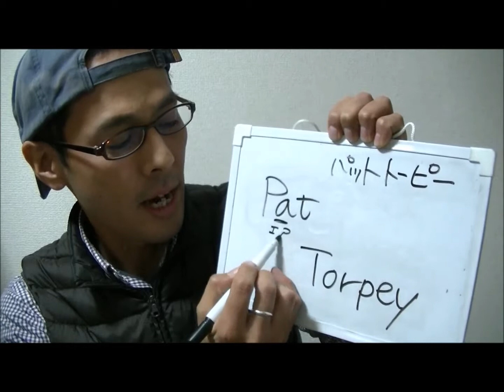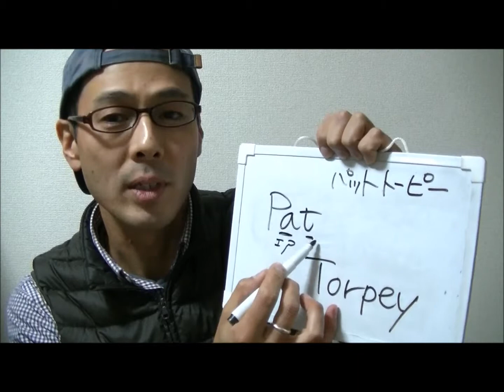【洋楽で学ぶ英会話】MR.BIG "Pat Torpey" の読み方を真似してみよう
MR.BIGのドラマー、パット・トーピー(Pat Torpey)の読み方について紹介します。'a'の発音、無声音't'の注意点などについて話しています。

英会話は、「洋楽を真似して学ぶ」のが超オススメです♪

自分が好きな洋楽を歌うだけでなく、アーティストの名前やバンド名などをネイティブの人が読むときの雰囲気を真似してみましょう♪

◆ブログ：ビリーシーンスタイル・ベースの探求

ご覧いただき、ありがとうございました。